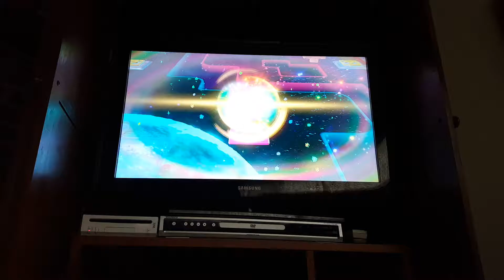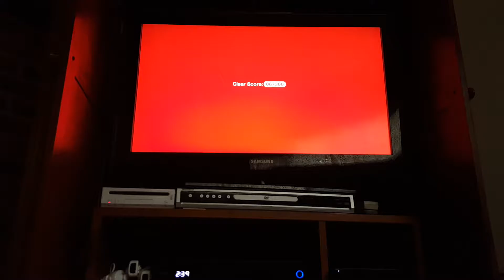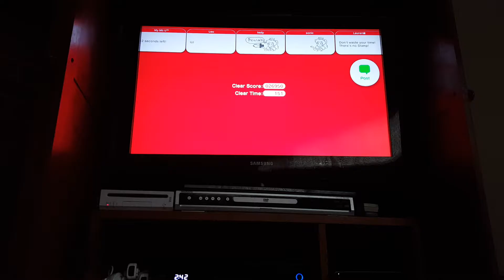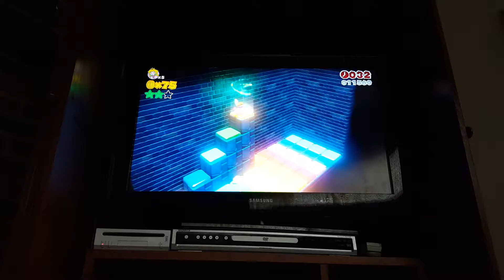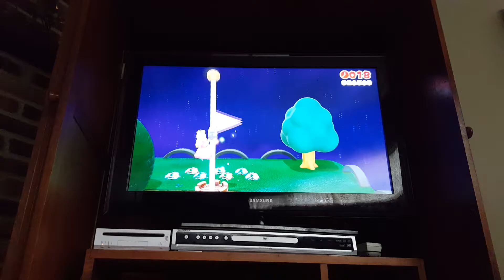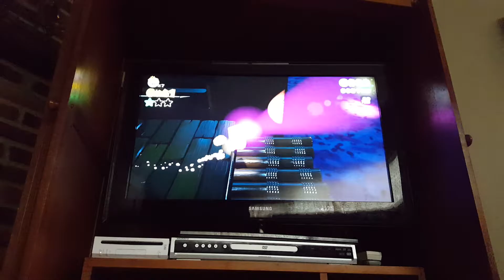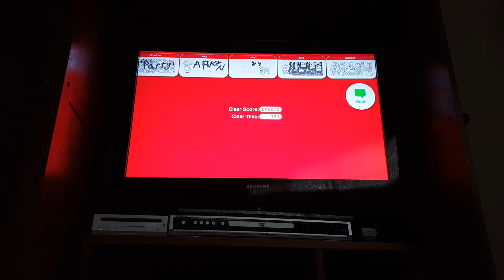Let's play Super Mario 3D world - world mushroom - part 1